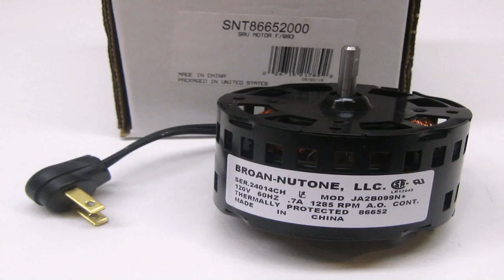Kitchen Exhaust Fan Motor Replacement - Gif Maker DaddyGif.com (see description)